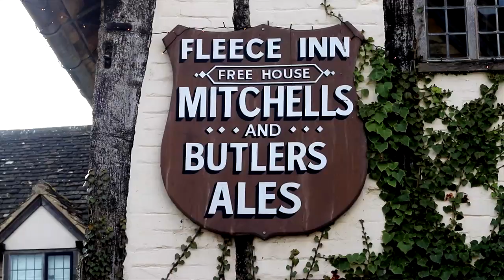JEMIMA PACKLINGTON ASPARAMANCER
JEMIMA PACKLINGTON READS THE FUTURE USING ASPARAGUS